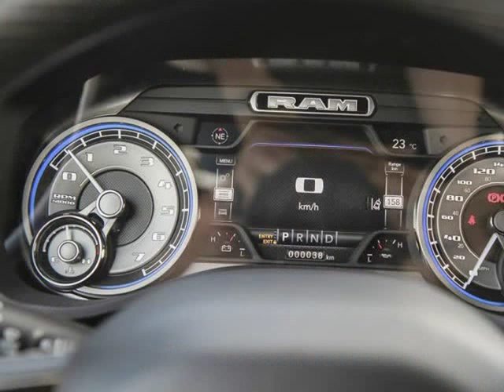2020 Ram All-New 1500 Limited (Kelowna, British Columbia)